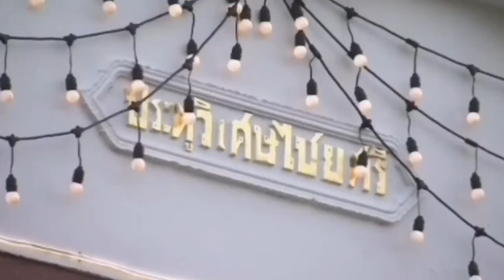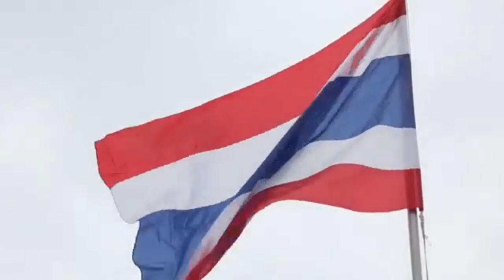โผล่มาแล้ว ! แบบนี้นี่เอง...ที่แท้เป็น รพ.หญิงอ้อ มิน่ายื้อไม่ให้ออก